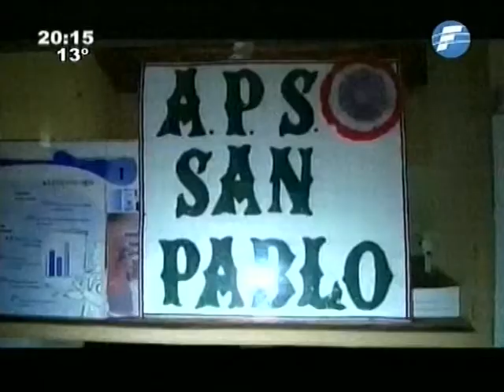Construyeron puesto de salud sobre naciente - 30/06/14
El puesto de Salud cercano a San Ignacio - Misiones, está a punto de derrumbarse. Fue construido sobre una naciente y se inunda constantemente.